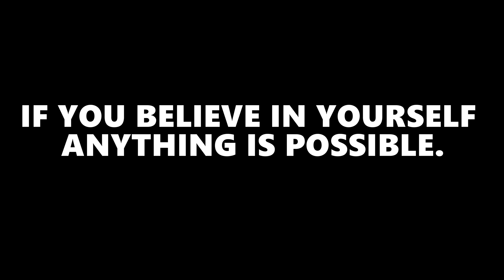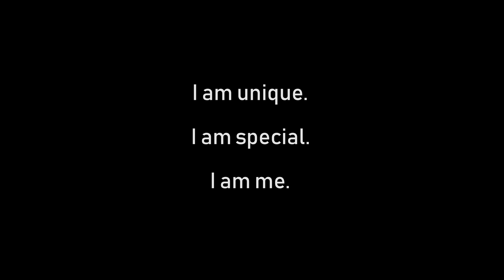[O-Week 2018] Short Film